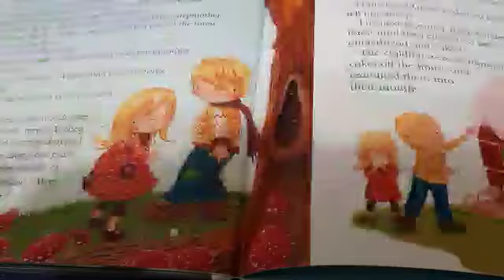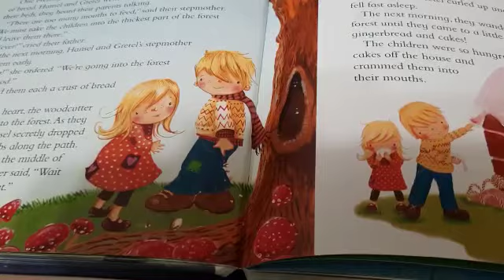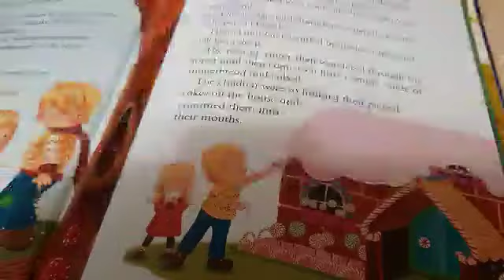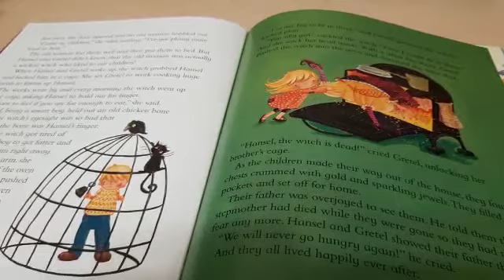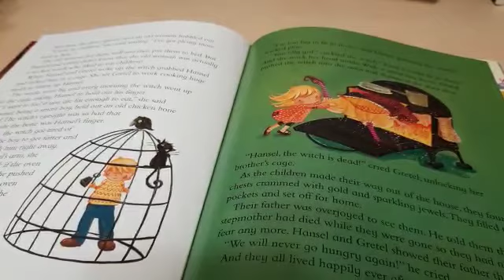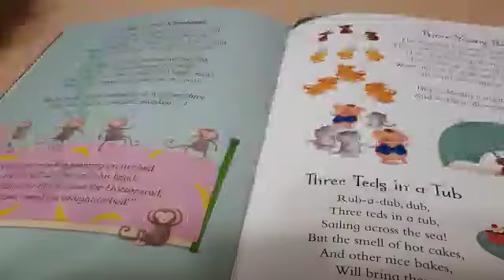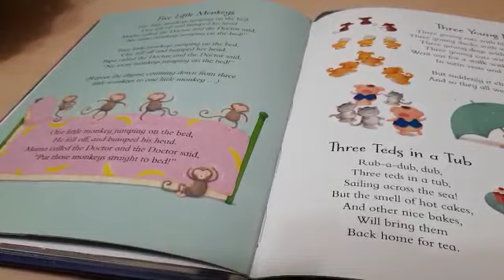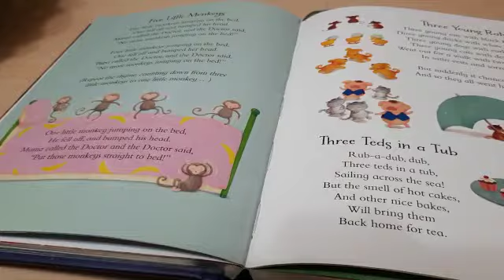STORY: HANSEL AND GRETEL and RHYMES: FIVE LITTLE MONKEYS